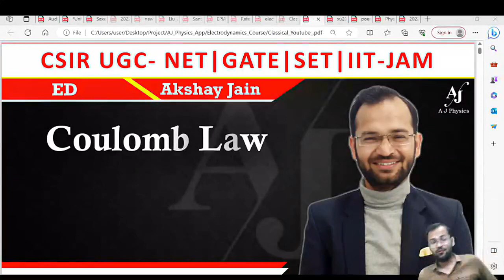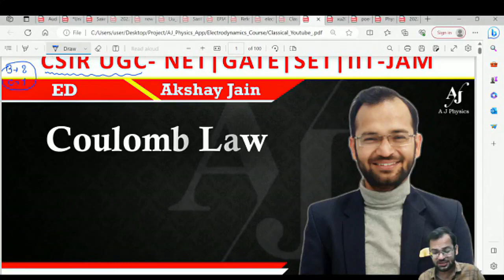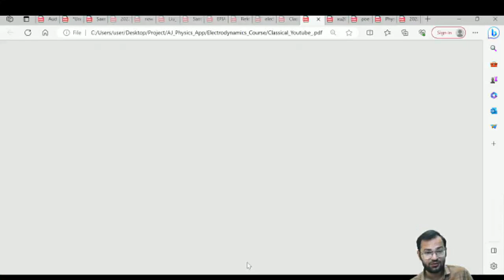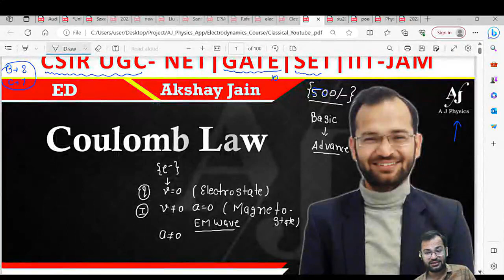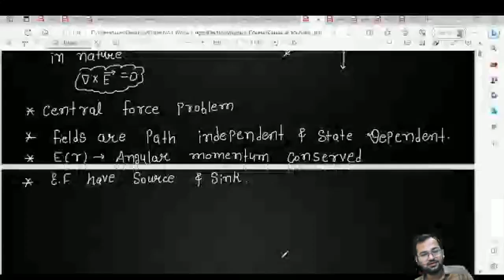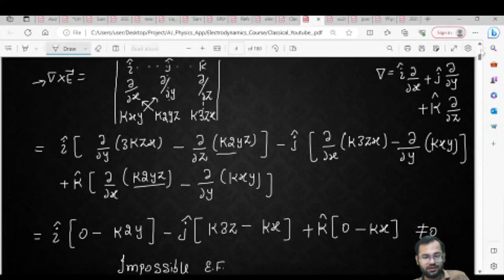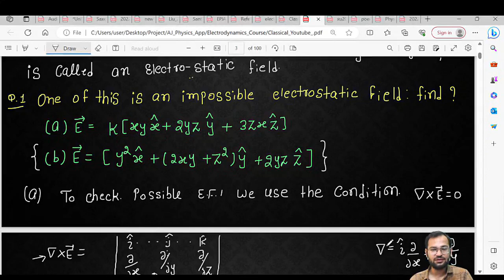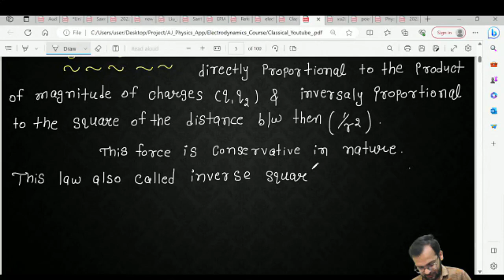Lecture 1 | Electrodynamics | CSIR-NET | GATE | JEST | IIT-JAM | BARC | TIFR | Ph.D. Exams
AJ Physics a Dedicated Institute For CSIR net JRF GATE, JEST, iit JAM, All SET Exams, BARC RPSC KVS PGT, MSc Entrance Exam & Other Higher Physics Examination.